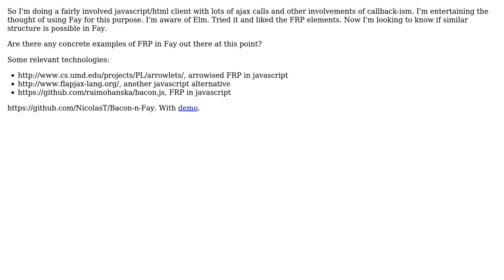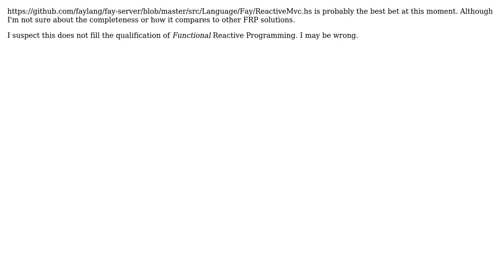Software Engineering: Functional reactive programming is Fay expressive enough? (2 Solutions!!)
Software Engineering: Functional reactive programming is Fay expressive enough?

With thanks & praise to God, and with thanks to the many people who have made this project possible! | Content (except music & images) licensed under CC BY-SA | Music | Images & others | With thanks to user worldsayshi user Robert Harvey user Adam Bergmark and the Stack Exchange Network Trademarks are property of their respective owners. You are responsible for your own actions.